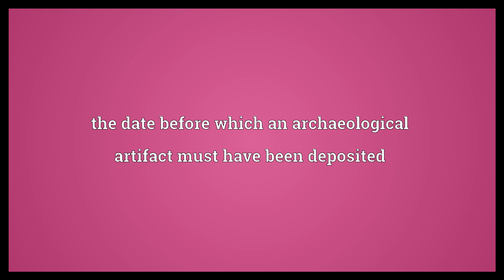Terminus ante quem Meaning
Video shows what terminus ante quem means. the date before which a document must have been written. the date before which an archaeological artifact must have been deposited.  Terminus ante quem Meaning. How to pronounce, definition audio dictionary. How to say terminus ante quem. Powered by MaryTTS, Wiktionary